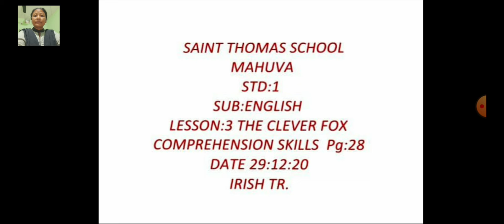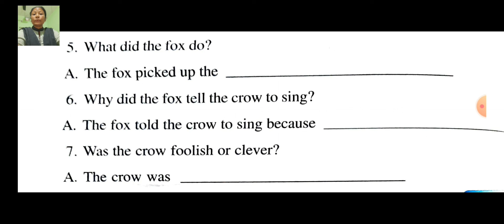Std 1 english